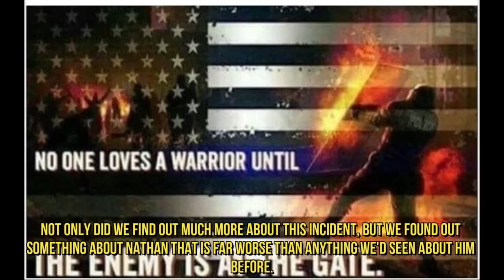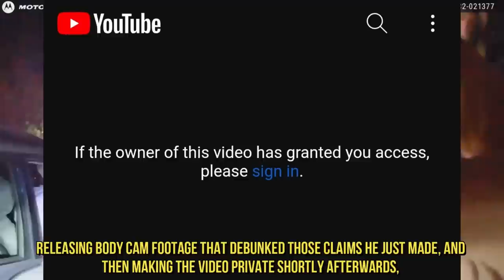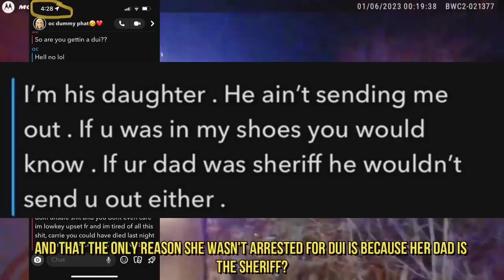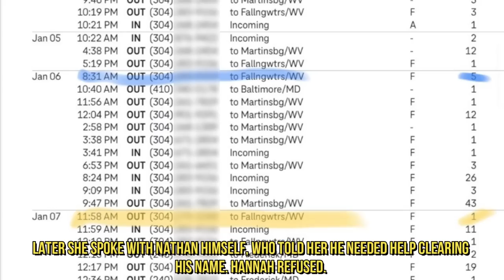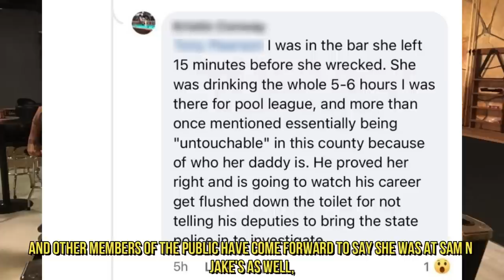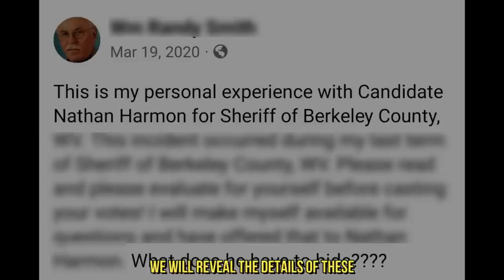Sheriff Caught Lying Multiple Times - HarmonFiles Part 2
Did Nathan Harmon cover up his daughter Carrie's drunk driving?

And is he covering up something far bigger, and far more sinister?

Welcome to Part 2 of HarmonFiles.

Last month, my organization You Are The Power discovered an allegation against Berkeley County WV Sheriff Nathan Harmon: his daughter Carrie had gotten drunk, crashed her vehicle and damaged someone's property, and that Nathan covered it up.

And boy, did you deliver.

Not only did we find out much more about this incident, but we found out something about Nathan that is far worse than anything we'd seen about him before. More on that in a bit.

But the person who provided us with the most new information was, believe it or not, Nathan himself.

Yep, after his disastrous initial handling of this controversy, which included releasing an official statement where he made a bunch of claims, releasing body cam footage that debunked those claims he just made, and then making the video private shortly afterwards, giving us enough time to copy it, while also showing that he has something to hide, Nathan went on a local media interview tour to...well, make it worse.